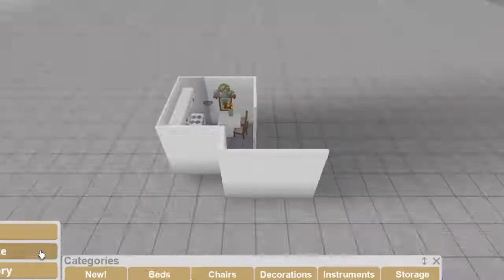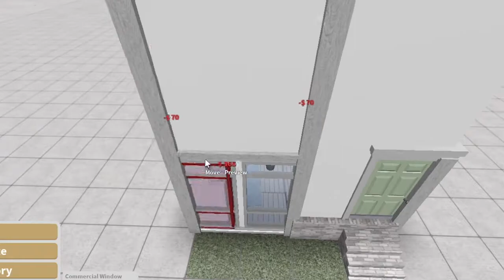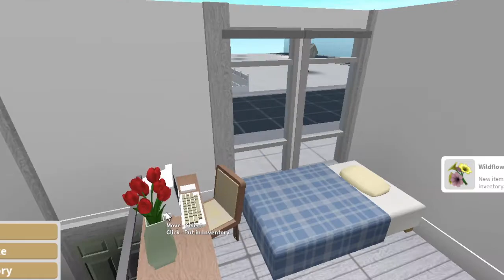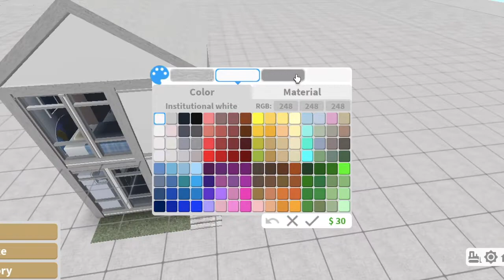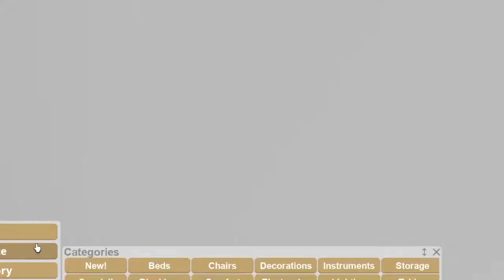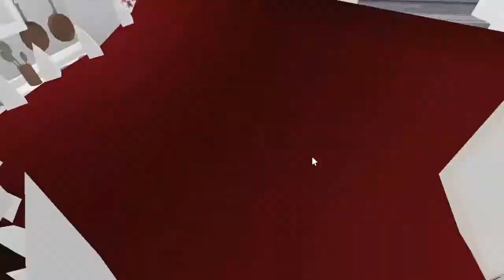Bloxburg Two Story Apartment ♡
ᕙ(⇀‸↼‶)ᕗ
                   i dare you to open me
Don't forget to put video quality on 720ph!

COST: 29k
GAMEPASSES: advanced placing, multiple floors